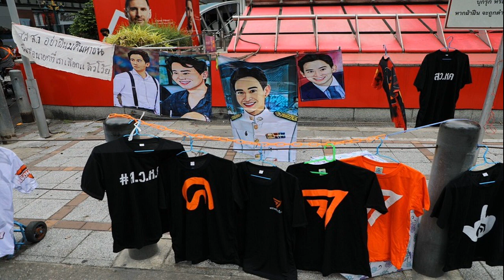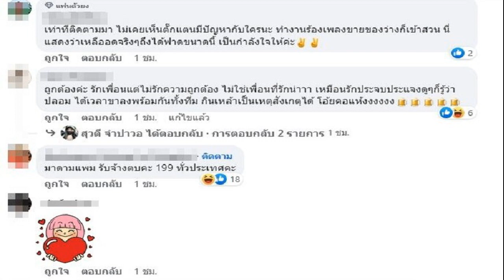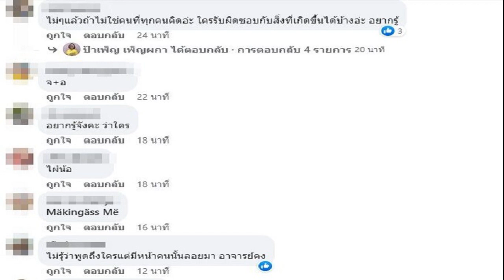สว เสรี ลั่นไม่กลัว ไม่กระทบโหวตนายกฯ หลังกลุ่มโมกหลวง บุกติดใบปลิวโจมตี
เสรี สุวรรณภานนท์ เข้าแจ้งดำเนินคดี กลุ่มโมกหลวงริมน้ำ หลังบุกติดใบปลิว ตลาดเสรี 2 โจมตี สว. ย้ำไม่กระทบโหวตนายกฯ วันที่ 4 ส.ค.
เมื่อวันที่ 2 ส.ค.2566 นายเสรี สุวรรณภานนท์ สมาชิกวุฒิสภา (สว.) ให้สัมภาษณ์กรณีกลุ่มเคลื่อนไหวทางการเมืองในนาม กลุ่มโมกหลวงริมน้ำ นำโดย นายโสภณ สุรฤทธิ์ธำรง หรือ เก็ท แจกและติดใบปลิวที่บริเวณตลาดเสรี และสำนักงานตลาดเสรี 2 ถนนเจริญกรุง (แยกถนนตก) ช่วงเย็นวันที่ 1 ส.ค.ที่ผ่านมา ว่า ช่วงที่กลุ่มดังกล่าวทำกิจกรรมในตลาด ตนไม่ได้อยู่ในพื้นที่ และได้รับแจ้งจากเจ้าหน้าที่ผู้ดูแล จึงรีบเข้าไปดู แต่ต้องใช้เวลาเดินทางกว่า 1 ชั่วโมง เมื่อไปถึงจึงไม่เจอกับผู้ทำกิจกรรมดังกล่าว
อย่างไรก็ตาม หลังตรวจสอบรายละเอียด ตนจึงเข้าแจ้งความดำเนินคดีฐานบุกรุก และกระทำผิดตั้งแต่ 2 คนขึ้นไป มีโทษจำคุกไม่เกิน 5 ปี และข้อหาหมิ่นประมาทด้วยการโฆษณา มีโทษจำคุกไม่เกิน 2 ปี

“กลุ่มคนที่เคลื่อนไหวทางการเมือง เป็นพวกที่ต่อต้าน สว.อยู่แล้ว การที่คนพวกนี้ทำกิจกรรมติดป้ายประกาศเต็มตลาด แจกใบปลิวโจมตี สว.นั้น ทำให้กลุ่มผู้ค้าในตลาดตกใจ” นายเสรี กล่าว
เมื่อถามว่ากิจกรรมดังกล่าวสร้างความกังวล หรือมีผลกระทบต่อการโหวตนายกฯ หรือไม่ นายเสรี กล่าวว่า ไม่กลัว ไม่เกรงใจ และไม่มีผลกระทบต่อการโหวตนายกฯ วันที่ 4 ส.ค. ส่วนจะตัดสินใจโหวตอย่างไร ต้องรอความชัดเจนจากพรรคแกนนำตั้งรัฐบาลว่ าจะเสนอชื่อใครต่อที่ประชุมรัฐสภา